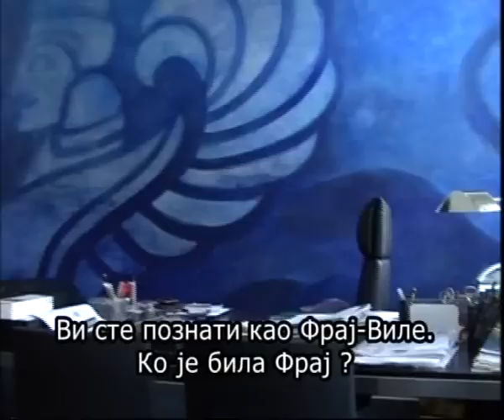Mira Adanja-Polak: Frey Wille - atelje u Beču - slike na nakitu (1)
Videćete Frey Wille atelje u Beču, gde se slike svetski poznatih umetnika Klimta, Monea i dr. prenose iz Belvederea, gde su izložene, na prepoznatljiv nakit.
Frey Wille, distinctive jewellery from Vienna, Austria. Original enamel and gold designs inspired by famous artists and art historical motifs.